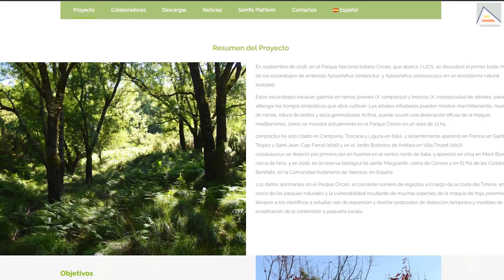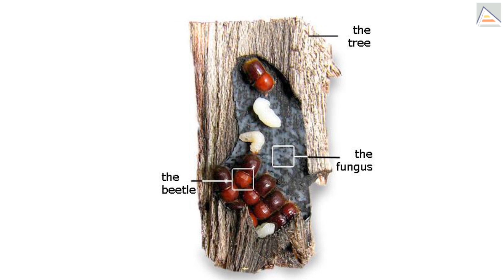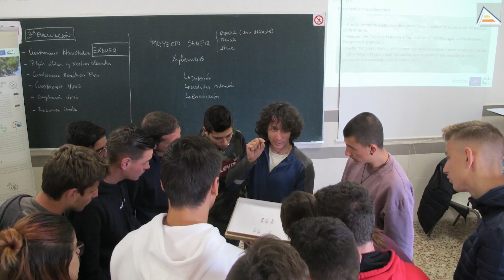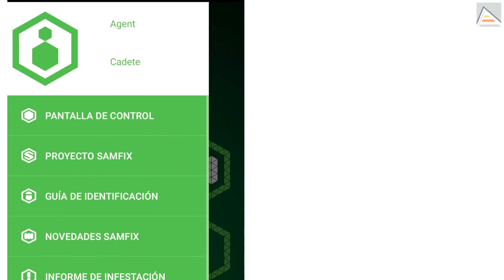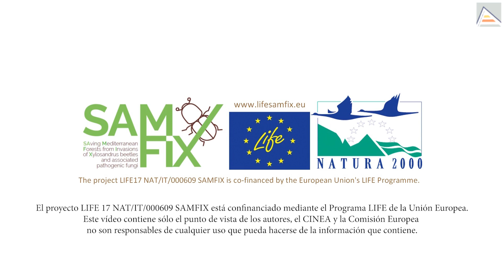PROYECTO LIFE SAMFIX UA FINAL_03_2022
SAMFIX es un proyecto europeo cofinanciado por el programa LIFE17 NAT/IT/000609. SAMFIX pretende desarrollar protocolos específicos y herramientas para la prevención y alerta temprana de invasiones de especies del género Xylosandrus y participan Italia, Francia y España